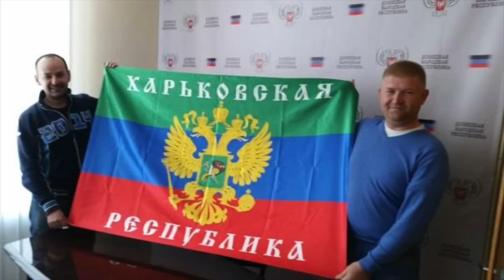Клоунашенков пропустил один беспилотник. Пригожин тролит Шойгу и путина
Как на россии вчера врали про атаку морских дронов на свой корабль
После такого прилета "Иван Хурс" точно получил пробоину и, возможно, даже лёг на борт.